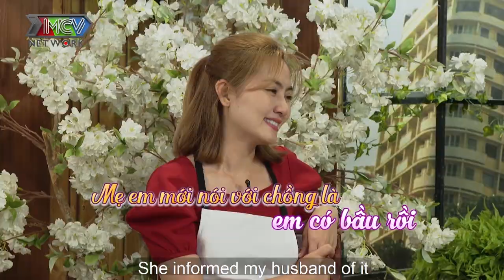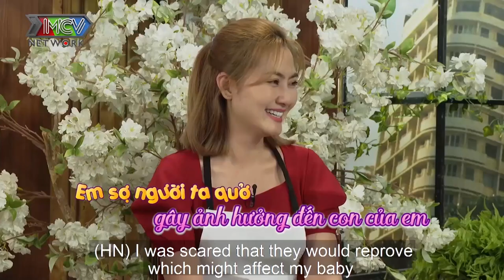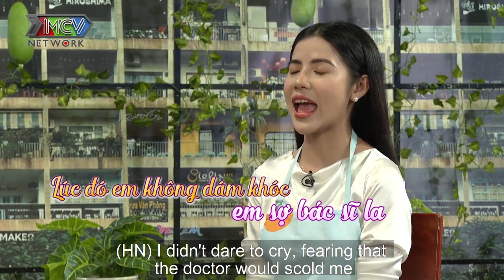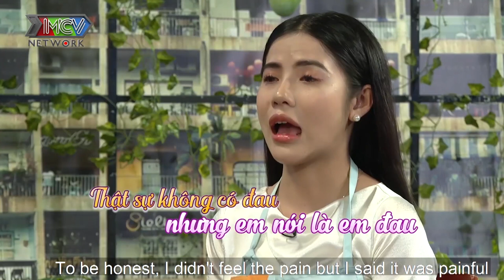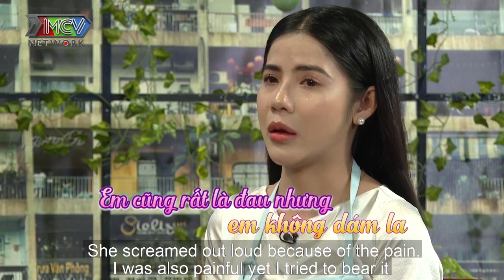LẤY CHỒNG KHI THANH XUÂN MỚI BẮT ĐẦU hotgirl khóc ngất vì 19 TUỔI phải chăm 1 đứa trẻ cực STRESS